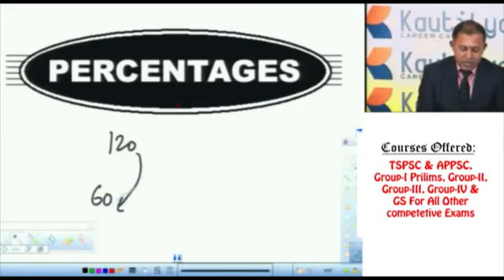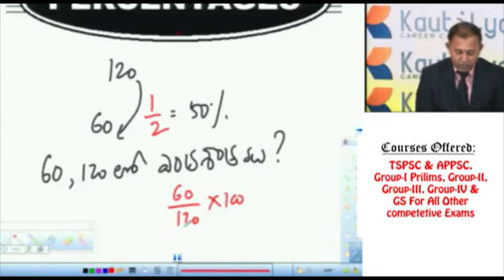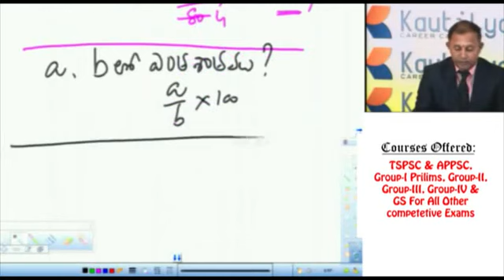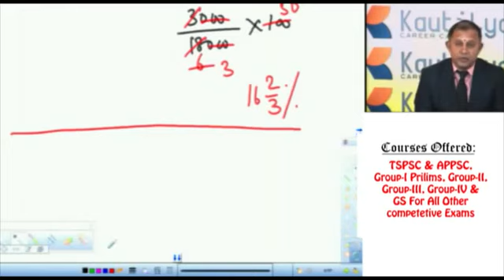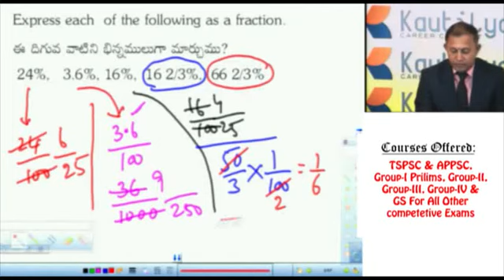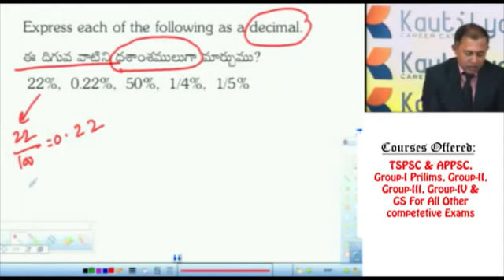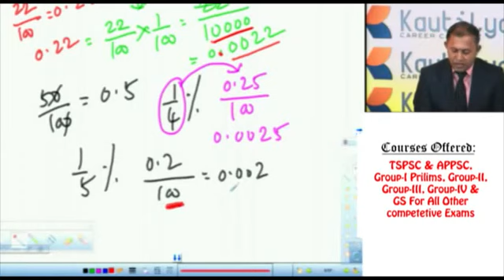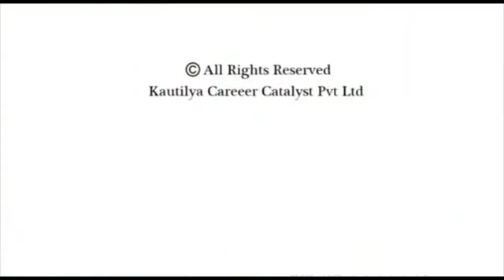APPSC TSPSC RRB BANKING SSC INSURANCE Online classes